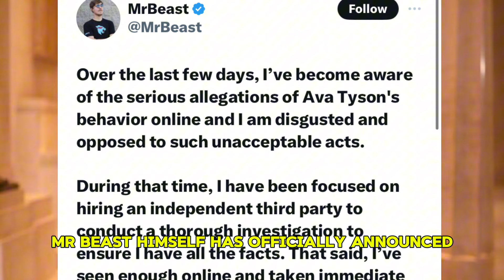RISS AND QUAN TAKES VACATION ALONE/MR BEAST SPEAK UP ABOUT CHRIS#teamrissandquan#mrbeast#rissandquan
Rissa and quan update
Rissa and quan
Mr beast news
Mr beast and kris
Mr beast and Ava